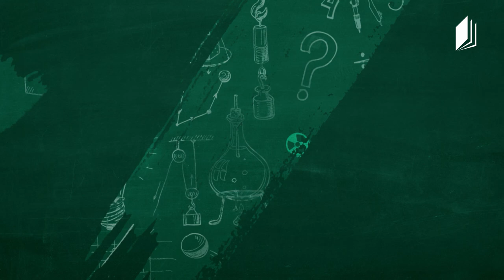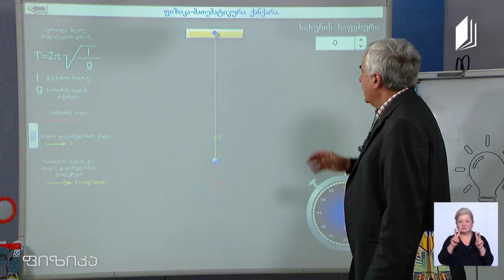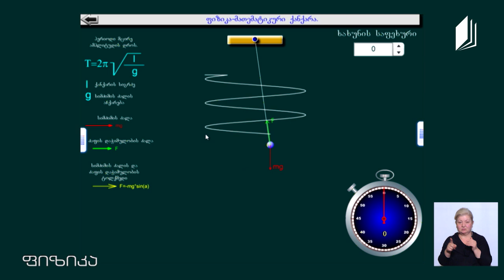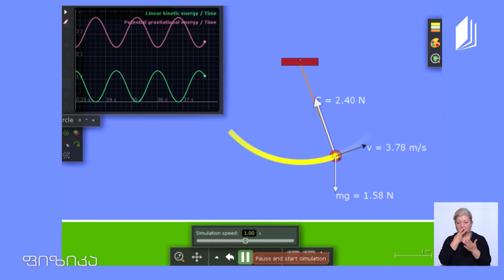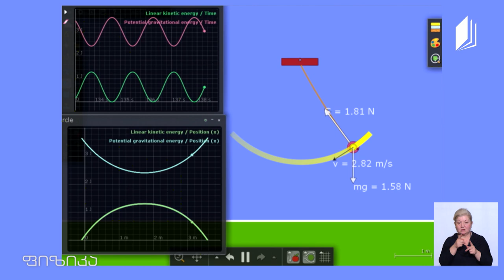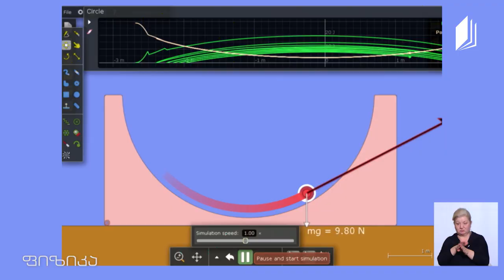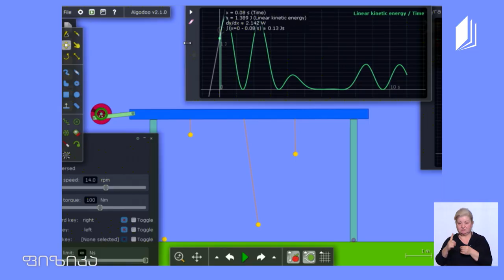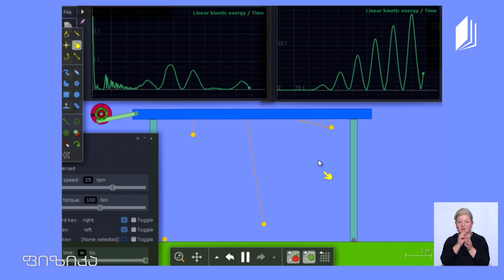ფიზიკის დრო - რხევები და ტალღები. მექანიკური რხევები. რეზონანსული მოვლენა